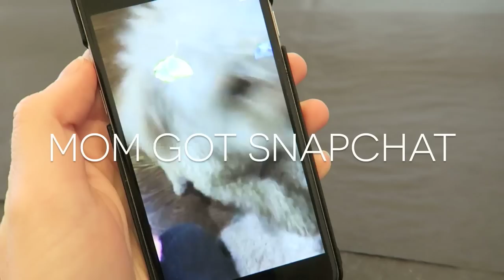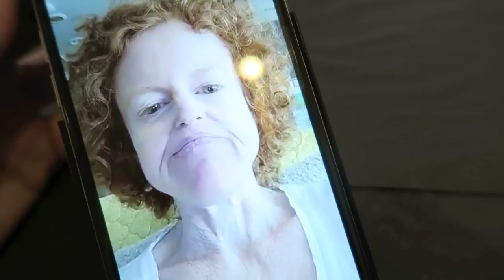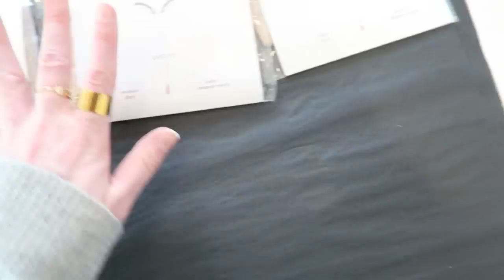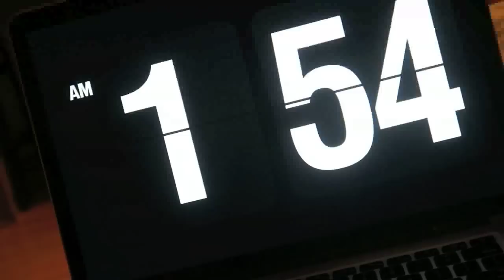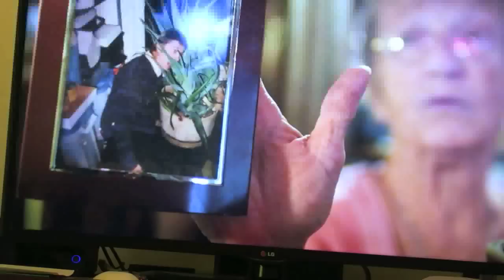A WEEK IN THE LIFE // APR 4 - APR 10: PART 1 | chelsea wears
Outfit

-Just Female Kimono (used to be at ANOMIE - SOLD OUT!)
-Rachel Comey Wayward Pant
-Target Sandals

Music and Sound Effects: Any and all sound effects featured in this video are audio content from iMovie, used per Apple's software license (section 2C): "You may use the Apple and third party audio content contained in or otherwise included with the Apple software, on a royalty-free basis, to create your own original soundtracks for your videos..."